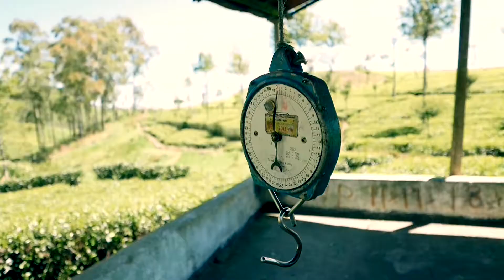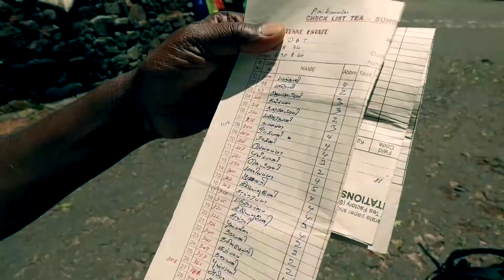Découverte du thé à Haputale au Sri Lanka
Tu comprends mieux pourquoi Haputale est mon gros coup de coeur dans la région du thé !
Toutes les infos pour découvrir les environs sont dans cet article
Camera : Panasonic Lumix DMC LX-100
Music autor : Jon Luc Hefferman (track : Discovery, album : Eilean Mor).